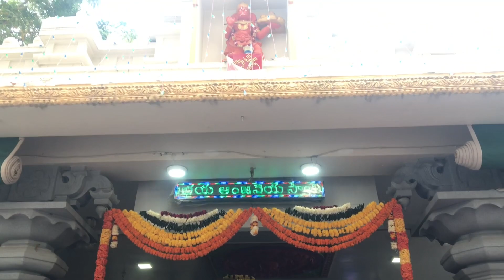మా దగ్గర ఉన్న హనుమాన్ టెంపుల్ ఎంతో వైభవంగా జరిగింది పూజ 🙏🙏🙏@My Dream My Vlogs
My community lo puja chala baga jarigindi ☝️